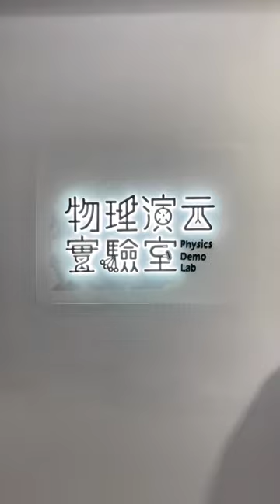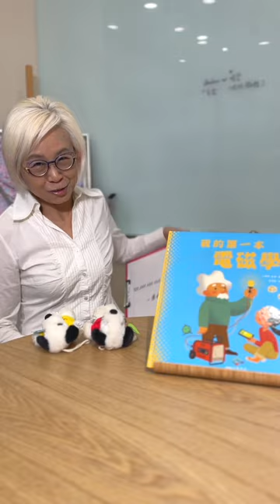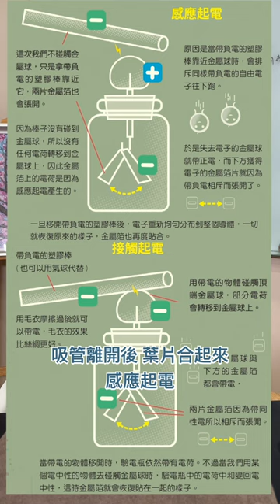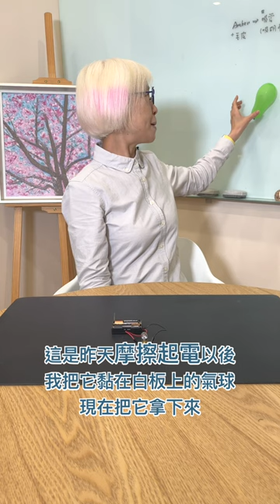我的第一本電磁學ep0-ep31_all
ep27補充說明：
片中所說的太陽能發電指太陽光轉熱能的發電，不是常見的太陽光直接轉電的光伏效應發電。

影片段落：
0:00 ep0
00:51 ep1
02:51 ep2
03:48 ep3
04:48 ep4
05:46 ep5
06:46 ep6
07:10 ep7
08:08 ep8
09:08 ep9
10:03 ep10
11:00 ep11
11:59 ep12
12:58 ep13
14:55 ep14
15:49 ep15
16:25 ep16
17:15 ep17
17:55 ep18
18:44 ep19
19:36 ep20
20:31 ep21
21:31 ep22
23:15 ep23
24:54 ep24
26:50 ep25
27:48 ep26
28:46 ep27
29:35 ep28
30:31 ep29
31:21 ep30
32:18 ep31